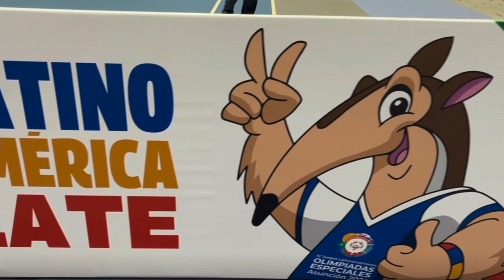Ronald Cervantes, Coach de Costa Rica basket 3x3 en las Olimpiadas Especiales Asunción 2024.